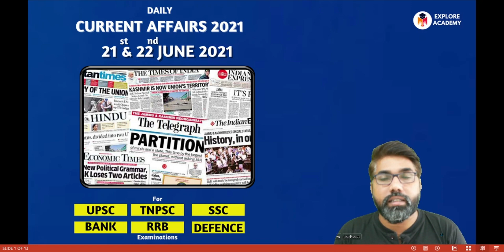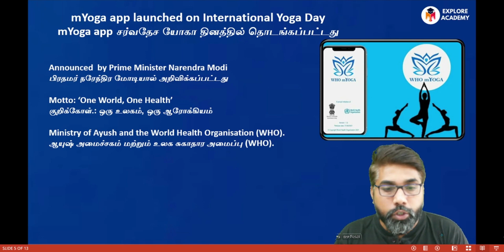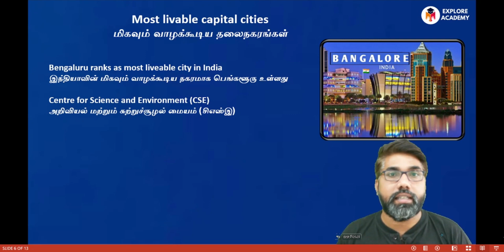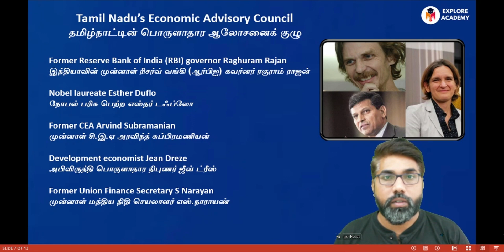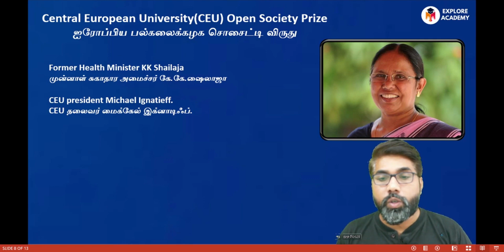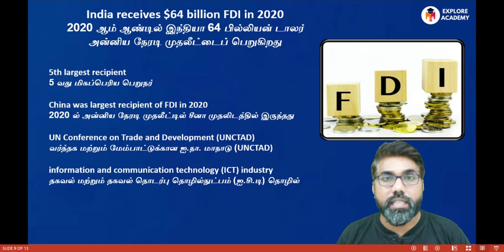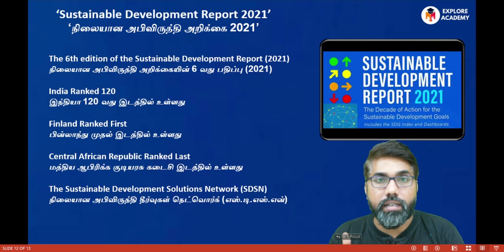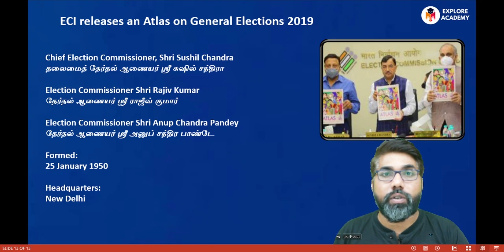21st & 22nd June 2021 | Current Affairs Today | Daily Current Affairs